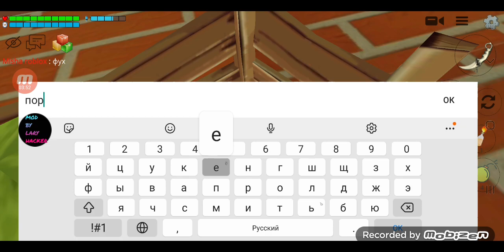spider in the dark chapter 6 (АД)